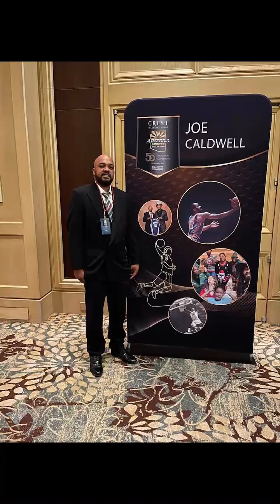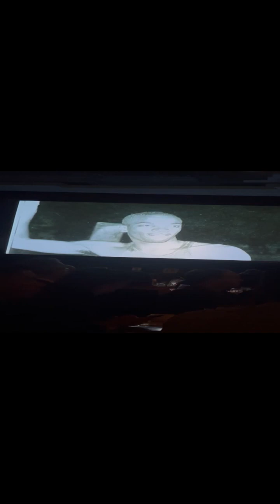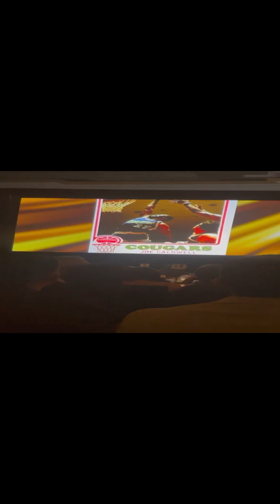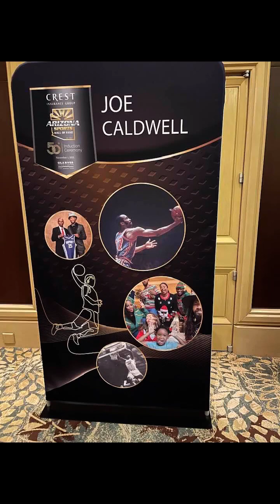Arizona sports hall of fame Joe caldwell